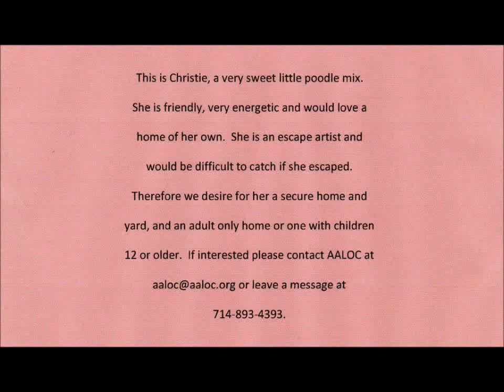My Edited Video